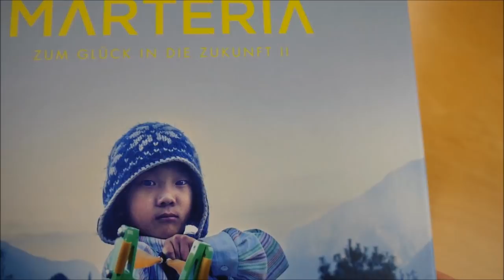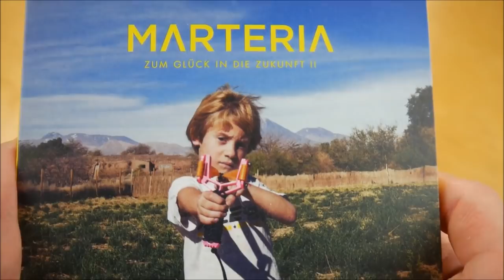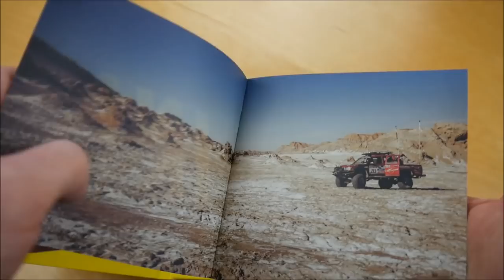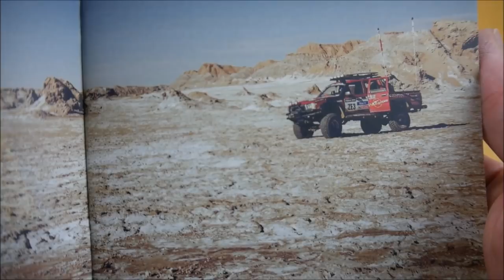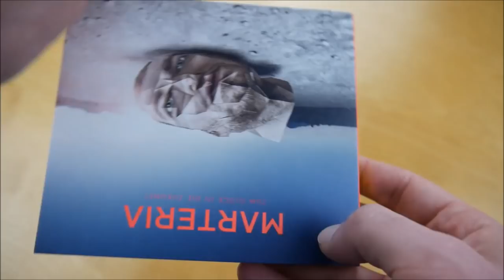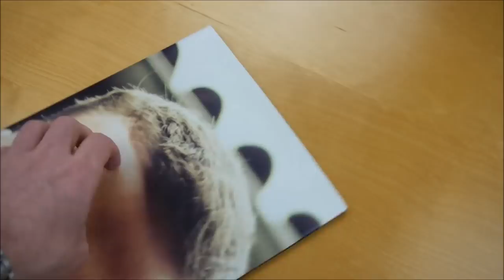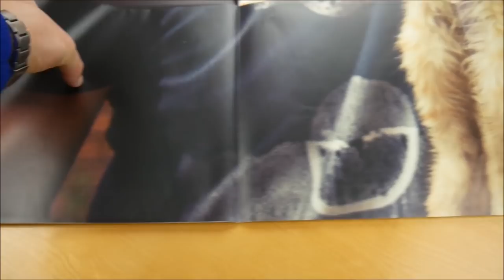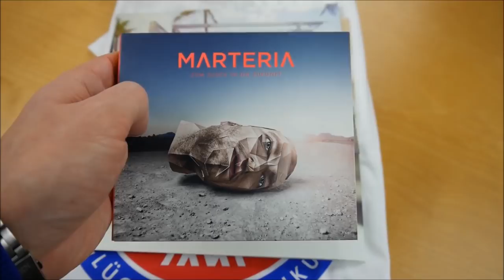Marteria - Zum Glück in die Zukunft 2 Box Unboxing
In diesem Video zeige ich euch die Zum Glück in die Zukunft 2 Box von Marteria.
► Hier könnt ihr das Album kaufen:
Weitere Musik von Marteria

► ALBUM INFOS
Marteria – Zum Glück in die Zukunft 2
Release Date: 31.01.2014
Kaufpreis: 39,90 €

Zum Glück in die Zukunft 2 Box Inhalt:
- Album
- Album Instrumentals
- Bonus Album (Zum Glück in die Zukunft)
- T-Shirt
- Poster (A1)
- Autogrammkarte

Zum Glück in die Zukunft 2 Tracklist:
01. Intro
02. Kids (2 Finger an den Kopf) (feat. Miss Platnum)
03. OMG
04. Die Nacht ist mit mir (feat. Campino)
05. Alt & verstaubt
06. Pionier (feat. Miss Platnum & Yash)
07. John Tra Volta
08. Bengalische Tiger
09. Eintagsliebe (feat. Julian Williams)
10. Gleich kommt Louis
11. Glasklar /Herzglüht (feat. Miss Platnum & Yasha)
12. Auszeit (feat. Christopher Rumble & Marsimoto)
13. Welt der Wunder
14. Mein Rostock
15. Ich schlaf in meinen Jeans
16. Nie in New York
17. Logo auf dem Mond

Zum Glück in die Zukunft 2 Info:
Das Album von Marteria erschien am 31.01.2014 über Four Music.